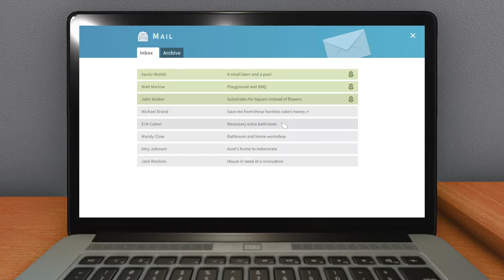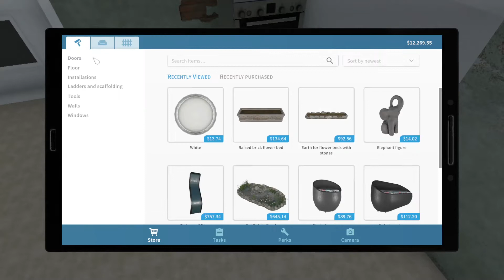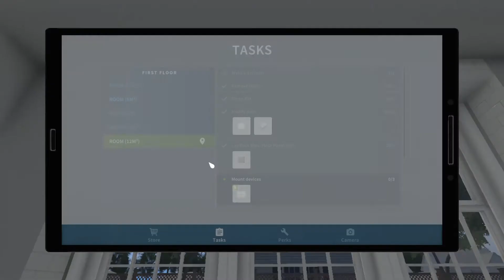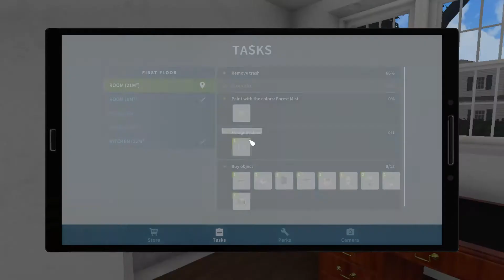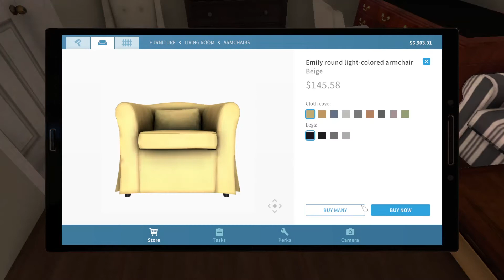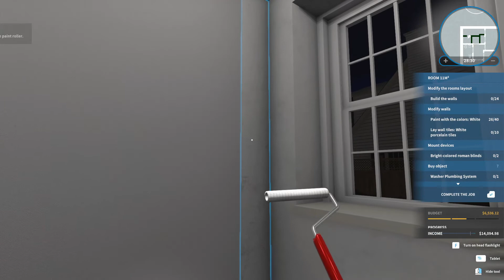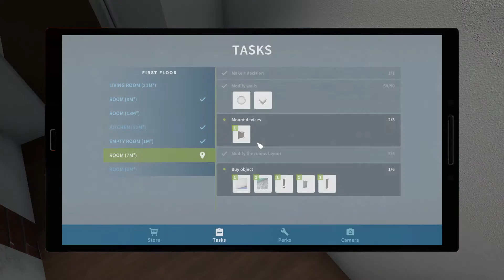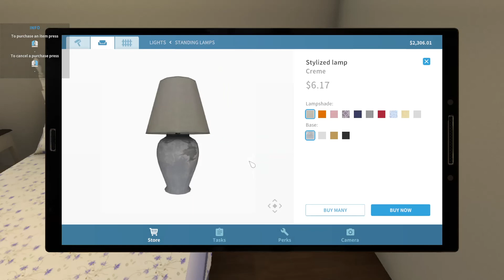House Flipper - Gameplay PC #3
House Flipper

Decorate and furnish interiors with hundreds of unique items that you’re free to choose from. Express yourself!

Get better tools. Deploy new mechanisms and earn cash so you can increase investment and speed up progress.
Have fun!